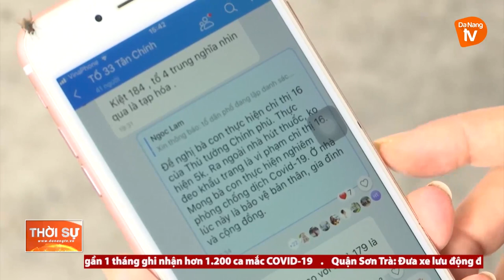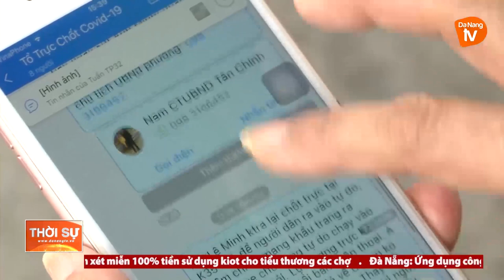PHƯỜNG TÂN CHÍNH NHIỀU GIẢI PHÁP PHÒNG, CHỐNG DỊCH HIỆU QUẢ